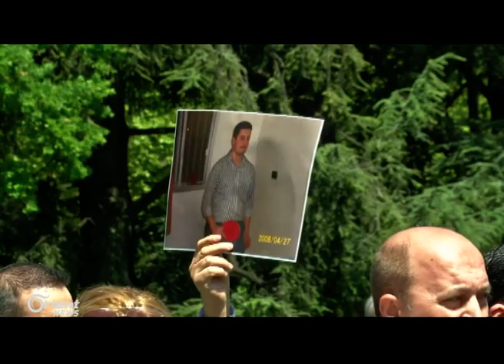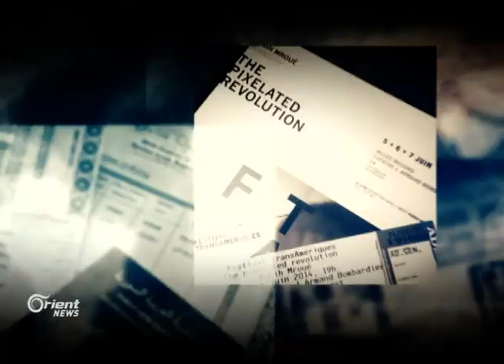اسرائيل تعطي الضوء الأخضر لاغتيال بشار الأسد وطهران الهدف الثاني بعد قص "ذيل الأفعى" - هنا سوريا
دعا وزير الإسكان والجنرال المتقاعد في الجيش الإسرائيلي، يؤاف غالانت، إلى اغتيال بشار الأسد, قائلا إن الاوان قد حان لاغتيال الأسد.. الأمر بهذه البساطة
وشبه الوزير الإسرائيلي اغتيال الأسد بقص ذيل الأفعى، معتبرا أنه بعد الأسد يجب التركيز على الرأسِ وهو في طهران, تصريح الوزير جاء تعقيبا على تقريرِ وزارة الخارجية الأمريكية عن عمليات القتل الجماعية التي يرتكبها النظام في سجنِ صيدنايا, حيث علق قائلا أن أي شخص يقتل الناس ويحرق جثثهم، لا يوجد له مكان في هذا العالم

تقديم : أحلام طبرة

منسق مقابلات : سامر مطر

إخراج: بسام جنان